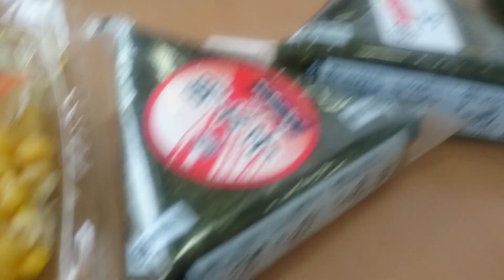【おやじのランチ】スーパーの惣菜コーナーで色々買ってランチしてみた。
スーパーで買った色々なお惣菜。
とんかつは揚げたてだったのでつい…

鶏の塩唐揚げはかなりな美味しさでした😁